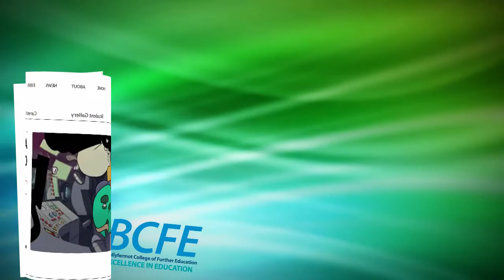Music Performance / Sound Production (PMC)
This course 's Engineering strand is for you if you are interested in a career in music and sound engineering or music promotion. This course provides a combination of practical and theoretical tuition in all aspects of digital sound engineering and music production.
This course's Performance strand is for you if you want the opportunity to explore and further your musicianship and performance skills. You will gain knowledge of music theory and its practical application to musical styles and genres including writing your own songs.
NOTE the Management strand is no longer available.